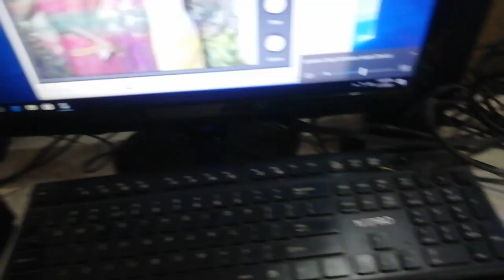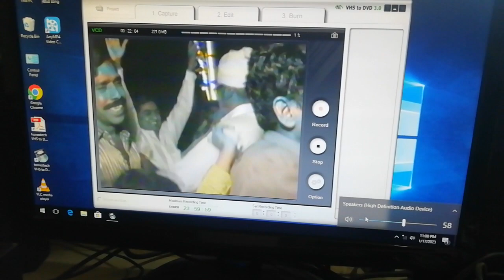vcrytouch old VHS cassette to pendrive Mahesh kumar Delhi 9899994486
Old VHS cassette to pendrive Mahesh kumar Delhi 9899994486